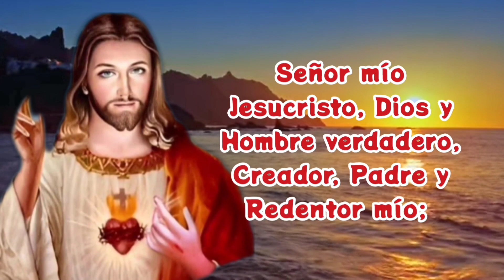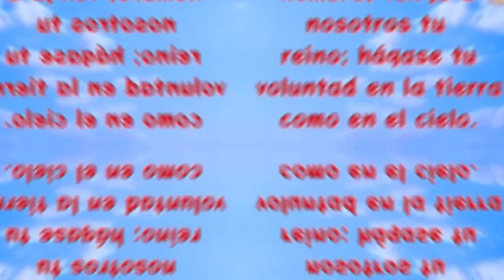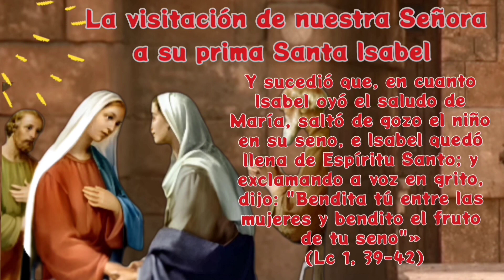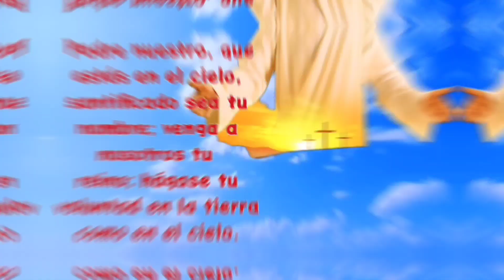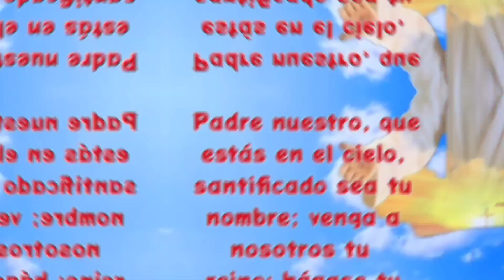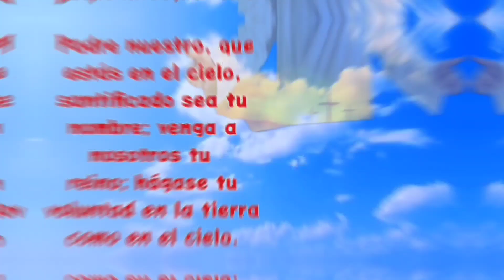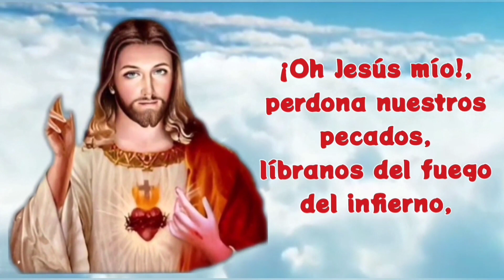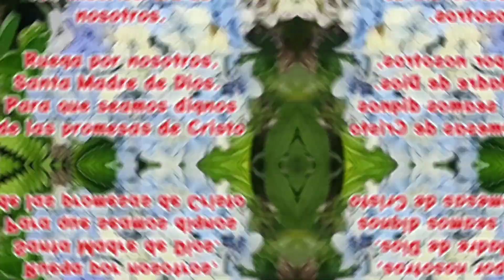SANTO ROSARIO a la Virgen María🙏de hoy sábado 24 de febrero MISTERIOS GOZOSOS completo con letanías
¿Qué ofreces en el Santo Rosario?

03:12 primer misterio gozoso, la encarnación del hijo de Dios
07:45 segundo misterio gozoso, la visitación de Nuestra señora a su prima Santa Isabel
12:39 tercer misterio gozoso, el nacimiento del hijo de Dios en el portal de Belén
17:51 cuarto misterio gozoso, la presentación de Jesús en el templo
22:47 quinto misterio gozoso, el Niño Jesús perdido y hallado en el templo
27:44 Salve
28:23 letanías